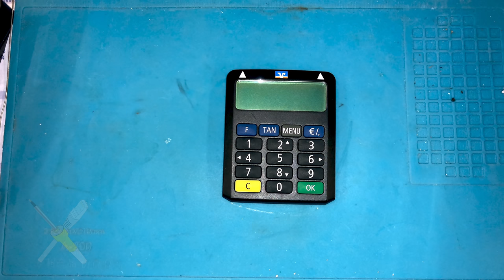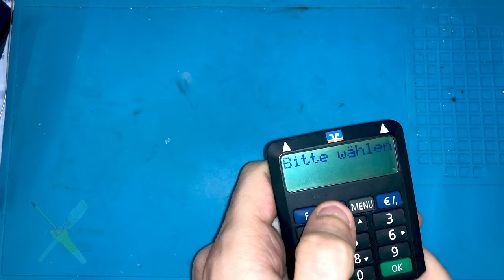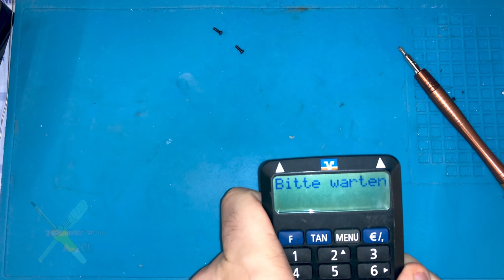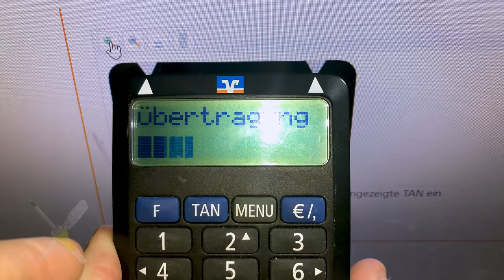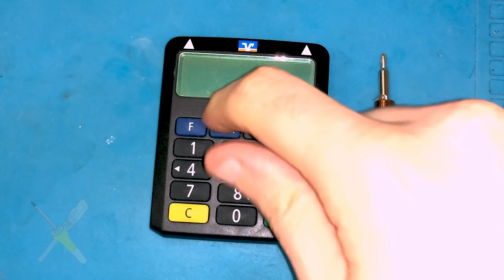BitBastelei #463 - TAN-Generator: Wirklich defekt?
Einen TAN-Generator von Kobil hatten wir hier ja schon mal gesehen, diesmal habe ich einen vor der Nase, welchen ich "zum Entsorgen" bekommen habe. Kaputt wäre er, könne man nichts machen, ein Neuer sei schon bestellt, aber die Batterie könne man ja eventuell noch brauchen. Naja, so schnell schreibe ich den nicht ab - insbesondere, da das Display noch zu funktionieren scheint.

Inhalt:
00:00 Der Gerät
01:29 Zerlegerei
03:29 Ist Alkohol eine Lösung?
04:51 Trace- & Batterie-Test
06:00 Zusammenbau
07:56 Trockentest
10:28 Echttest
10:55 Abschlussrant

Transparenz:
Das Gerät wurde mir von Bekannten kostenfrei überlassen.